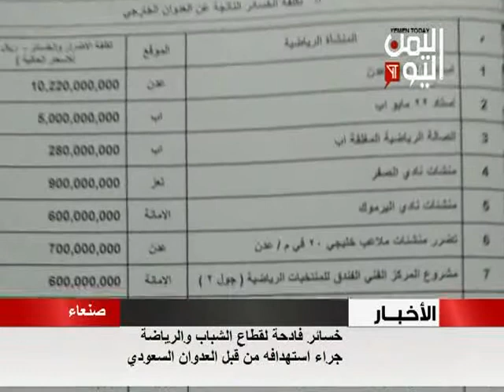خسائر فادحة لقطاع الشباب والرياضة من قبل العدوان السعودي